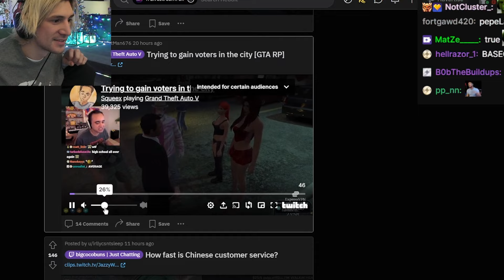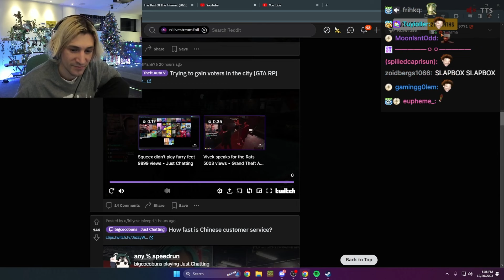xQc Reacts to Squeex in GTA RP